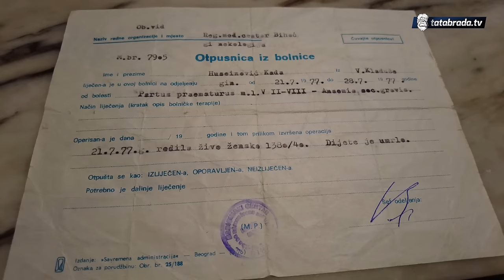Nana Kada LIJEČI od glave do pete!